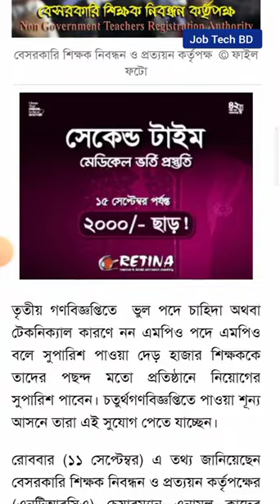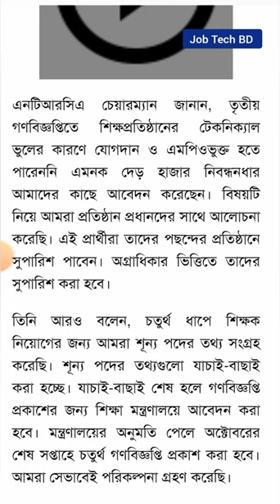ভুল পদে সুপারিশপ্রাপ্তরা পছন্দের প্রতিষ্ঠানে নিয়োগ পাচ্ছে